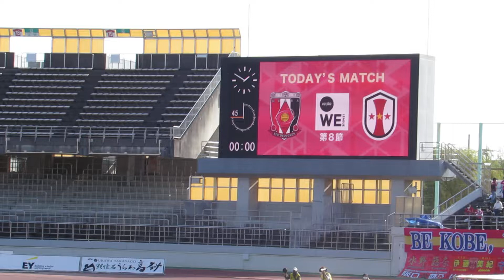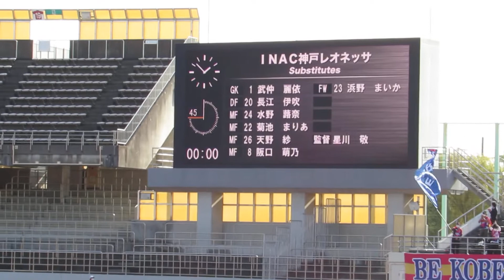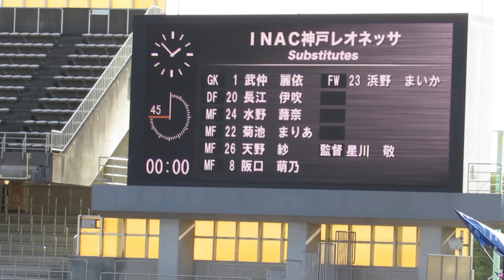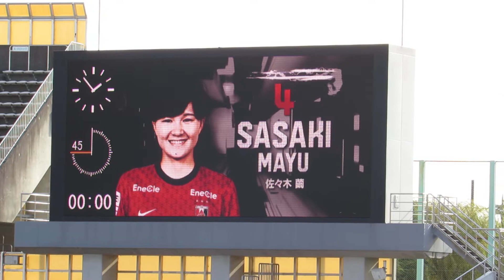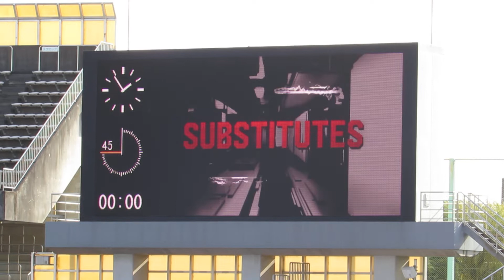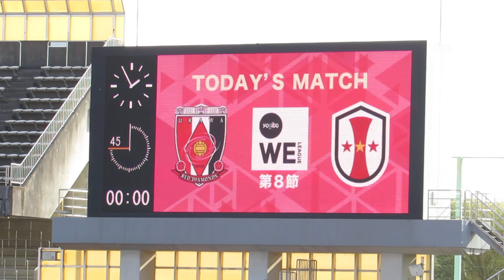【両チームスタメン】 2021年11月7日(日)14:03 KICK OFF Ｙｏｇｉｂｏ ＷＥリーグ 第８節第２日 ＶＳ ＩＮＡＣ神戸レオネッサ戦 ＠浦和駒場スタジアム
うまく撮れていないと思うので雰囲気だけでも味わって下さい。
Ｓ指定席（ロアー中央）で参戦しました。三菱重工浦和レッズレディース